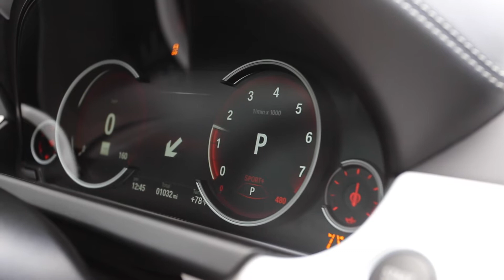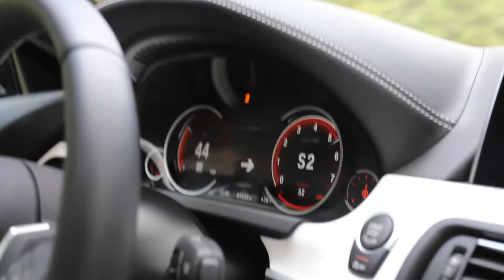2016 BMW 650i Gran Coupe Sound & Acceleration